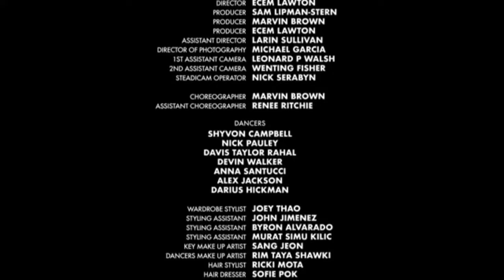Kerimcan Durmaz - Peşimde ama hızlandırılmış şakşuka çalıyor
Kerimcan Durmaz Peşimde feat. Tarık Mengüç